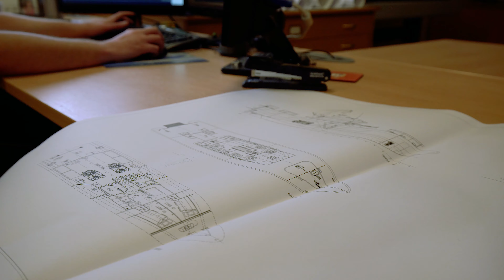Banff and Macduff Promotional Video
In Scotland, local authorities like Aberdeenshire Council have responsibility for Local Regeneration. The Scottish Government defines regeneration as “the holistic process of reversing the economic, physical and social decline of places where market forces alone won’t suffice.”

In March 2016, Aberdeenshire Council approved a new regeneration strategy:“From Strategy to Action: Developing Excellence in our North Coast Communities” which focuses on our four northern towns of Banff, Macduff, Fraserburgh and Peterhead.

One of our regeneration priorities across all four towns is to promote and attract new business and skilled professionals to support the local economy. To help achieve this aim we will be producing short films about each town. The first film produced covers the areas of Banff and Macduff.